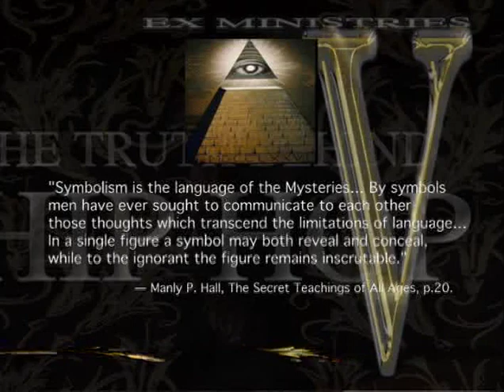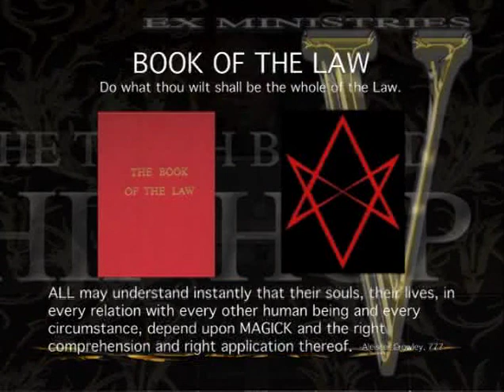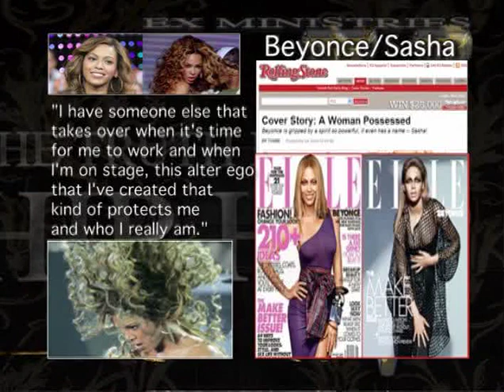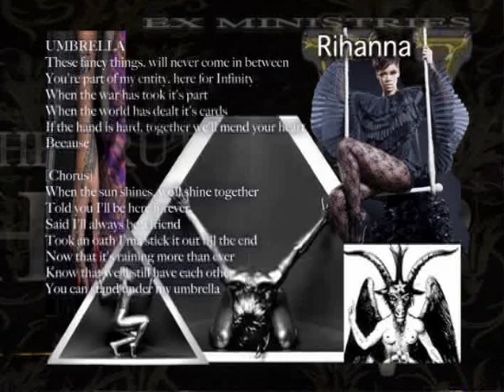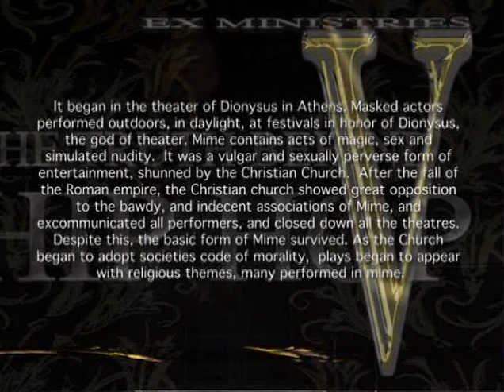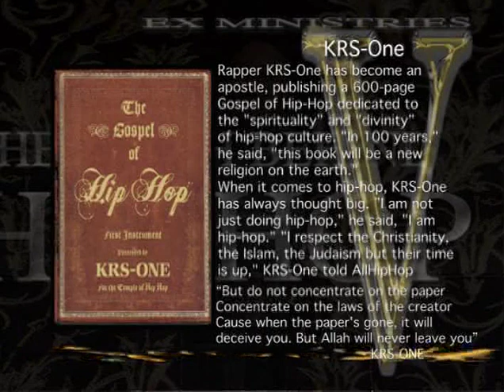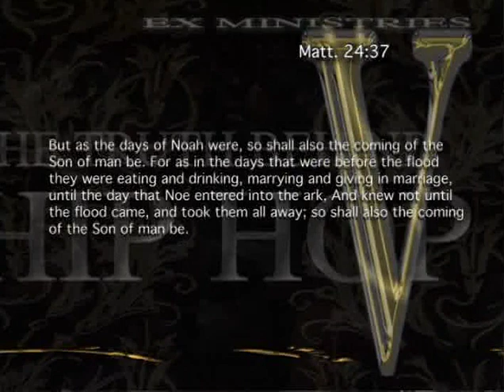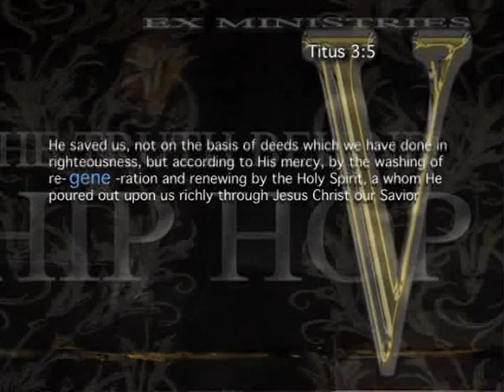Makes you think